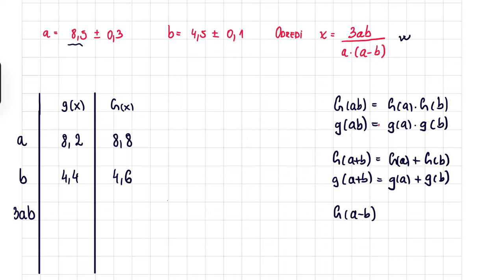Približna vrednost realnog broja - apsolutna i relativna greška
Približna vrednost realnog broja - apsolutna i relativna greška. Matematika za 1 razred srednje škole